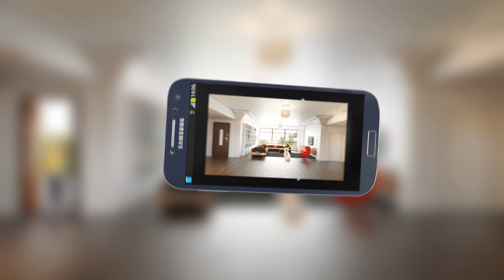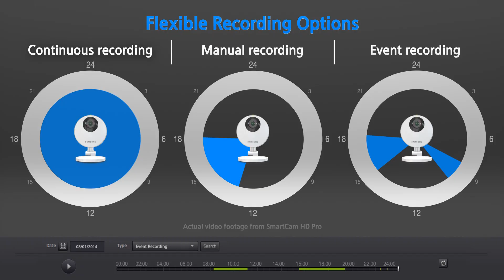Samsung Smartcam HD Pro Wireless IP Camera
The Samsung SmartCam HD Pro Wireless IP camera offers features such as Wide Dynamic Range, Samsung Light Enhancer, Advanced Motion & Audio Detection and Motion Zone Select. Designed for optimum performance, quick set-up and an intuitive experience, the SmartCam HD Pro provides high caliber security with the camera streaming vibrant, detailed Full HD video to your mobile device, computer or laptop. Learn more about the IP camera's advance features in this video.